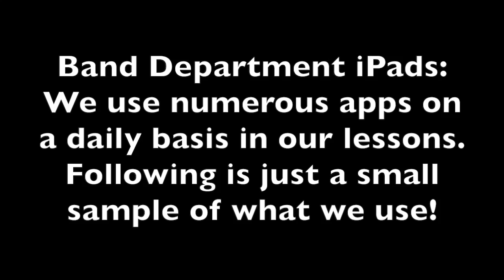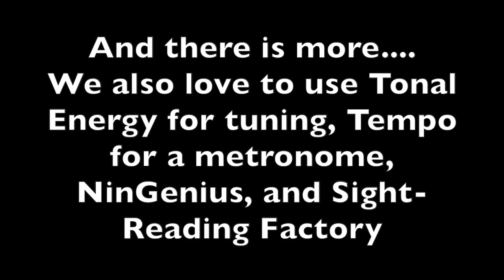Band iPad Request